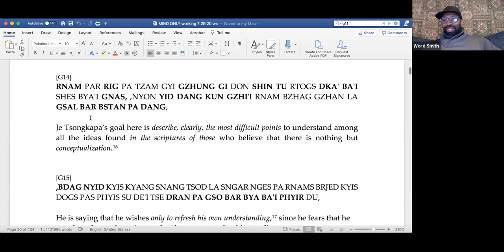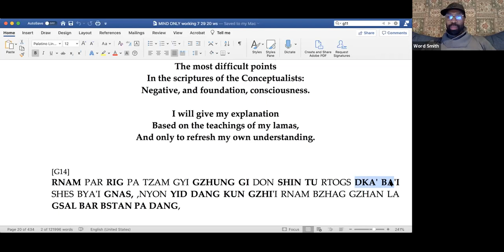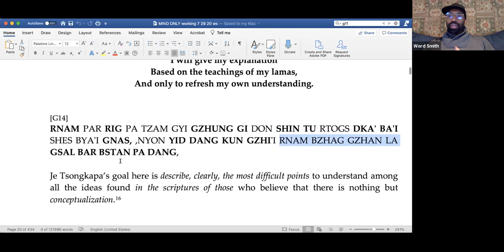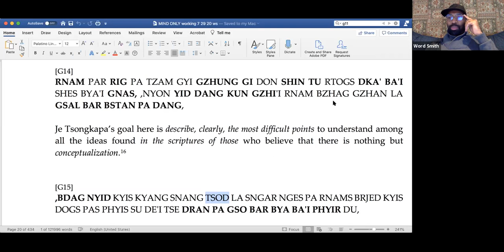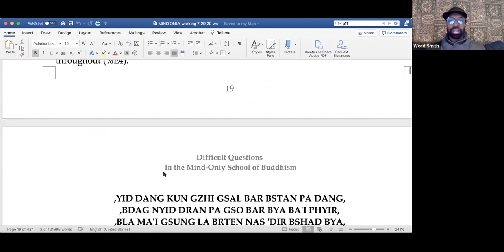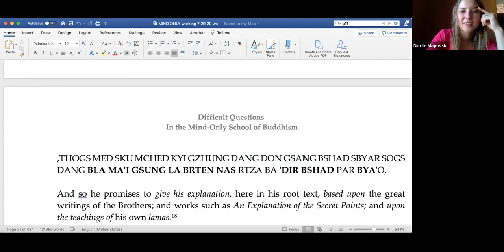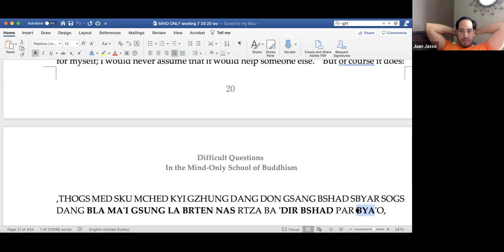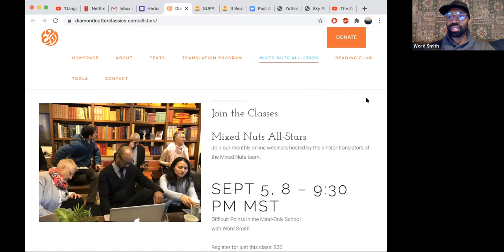The Golden Key Class 5 Sept 3 2020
Verses 14, 15, and 16